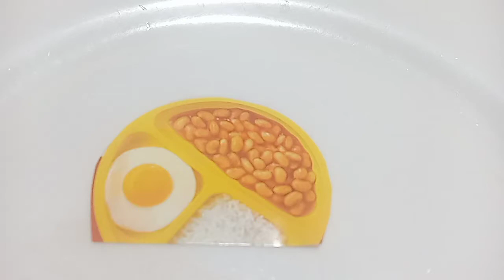Pork & Beans with egg / Fast dish cooking